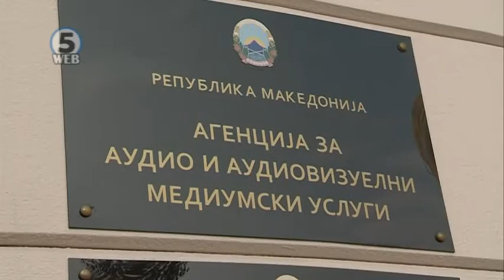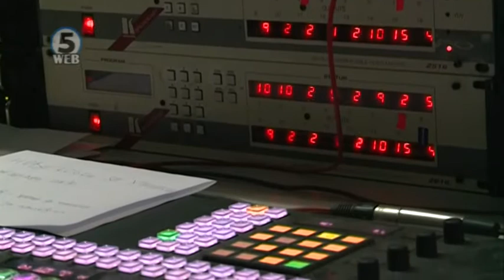ДИК останува на усвоениот правилник за кампањата во медиумите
Упатството на АВМУ или правилникот на ДИК? По кој одредби треба да се води кампањата за референдумот во медиумите. Ова дилема се отвори по различните одредби кои се содржани во двата документа.